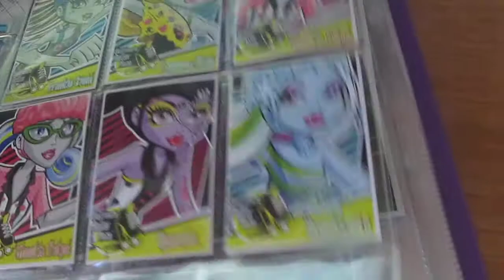Monster High Lipless Wall Voice Auditions And My Monster High Voices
Hey guys and ghouls! This is Spring L! Here are my entries 4 Lipless Wall's Voice Auditions!:) I hope you like my entry! Once again i'm sorry if what i said offended u:( I hope u forgive me, and like my entries!